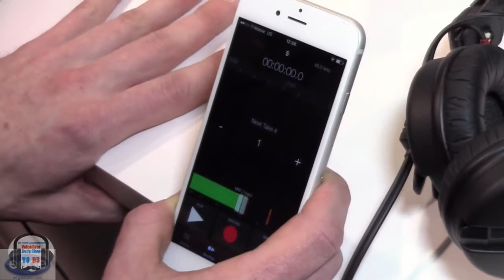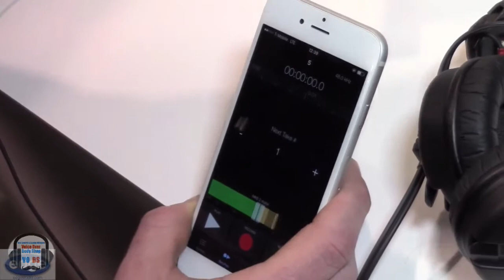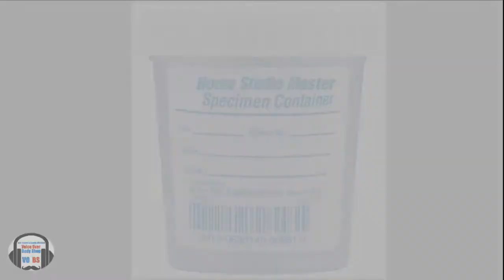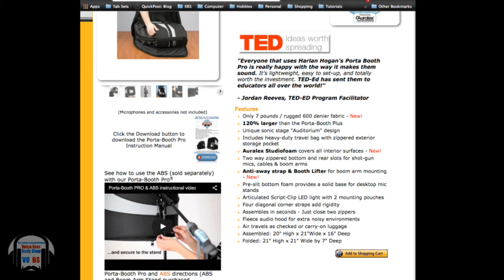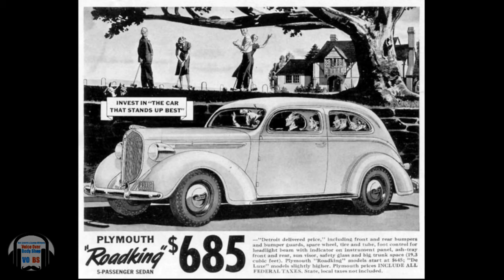VOBS Ep 23 February 1, 2016 with Edge Studio CEO David Goldberg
Chief Edge Officer David Goldberg shares the story of how Edge came to be and answers a TON of questions about the VO industry.